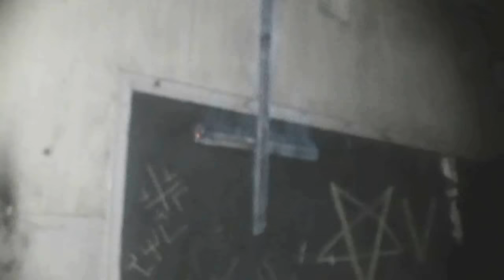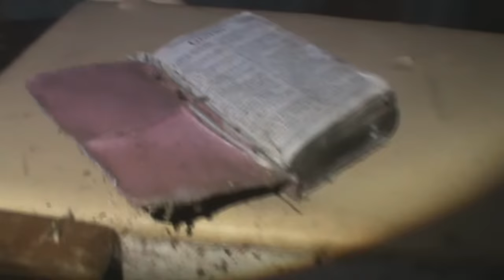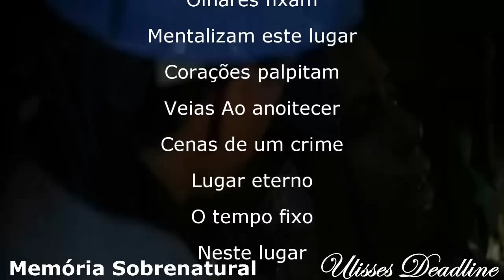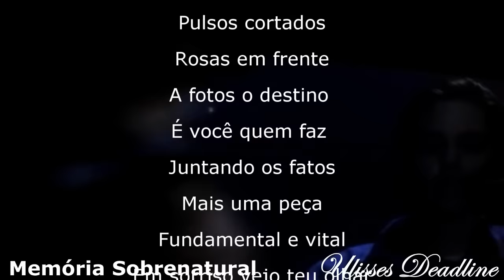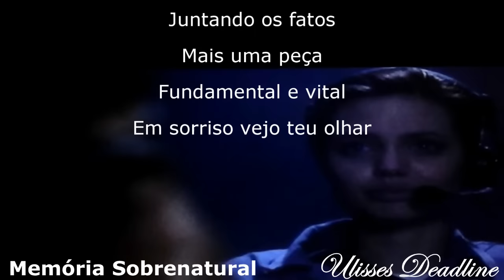DeadLine em: Maldição Memória Sobrenatural